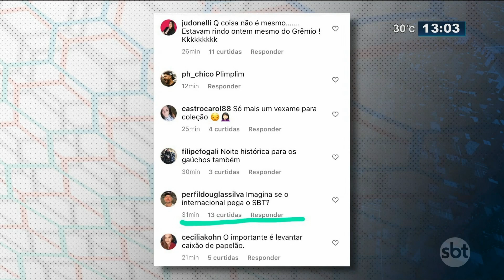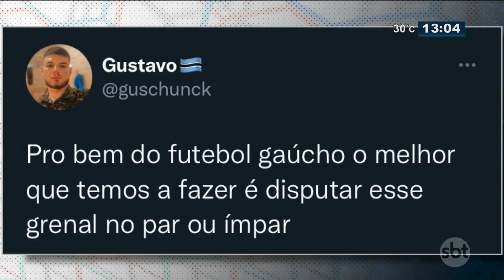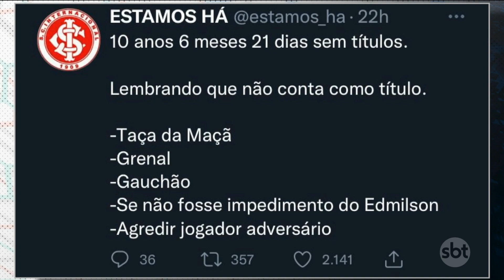SBT Rio Grande - 04/03/2022 - programa completo